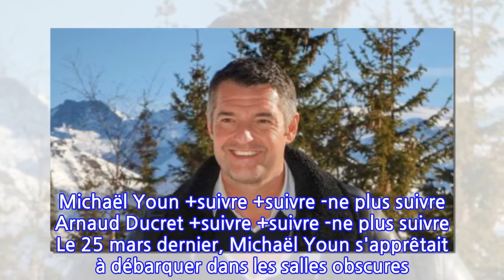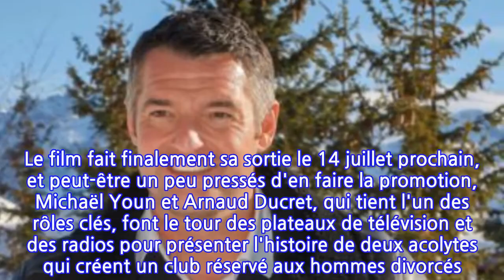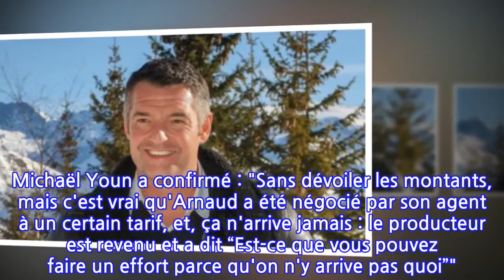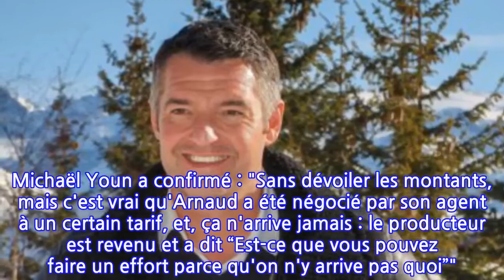Arnaud Ducret : son sacrifice financier pour pouvoir travailler avec Michaël Youn